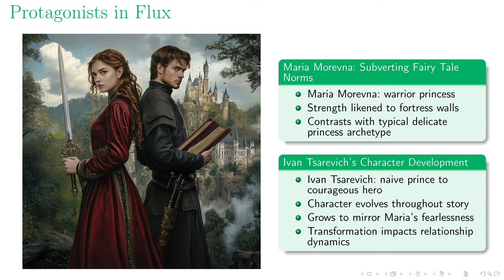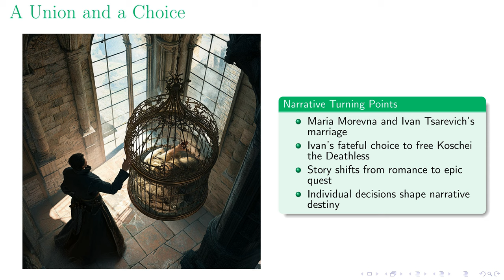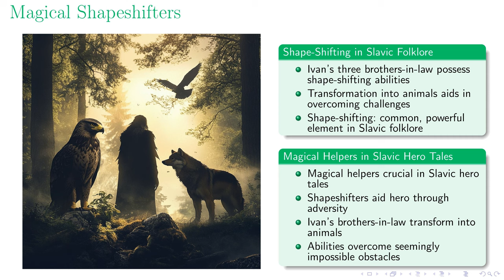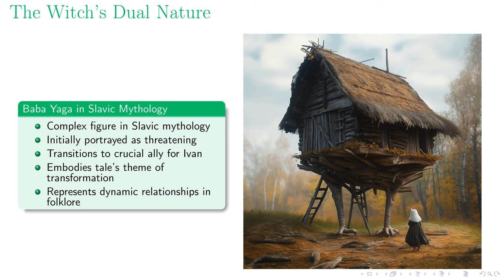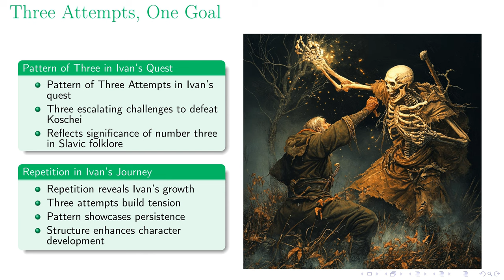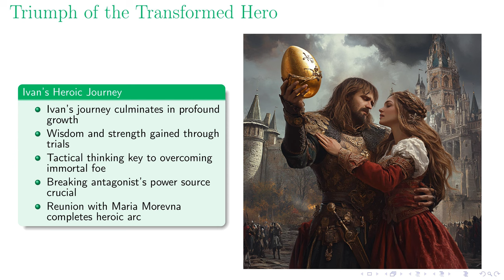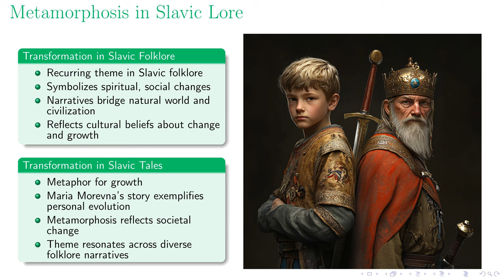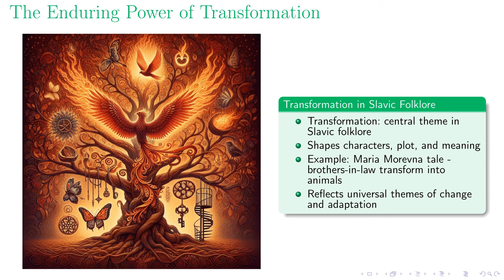Maria Morevna: Slavic Transformation Tale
In pursuit of generating educational material for training this is a completely automatically made presentation made with the help of OpenAI, Anthropic, Udio, Kling, Midjourney, and Eleven Labs APIs and audited for accuracy by a human.

In this lecture, we delve into the fascinating tale of Maria Morevna from Slavic folklore, exploring the intertwining lives of a mighty warrior princess and a courageous prince, Ivan Tsarevich. We examine Maria Morevna's capture of the formidable Koschei the Deathless and the challenges that arise when Ivan, driven by curiosity, unleashes the immortal being. The narrative unfolds through Ivan's relentless quest to rescue Maria, his encounters with mythical beings, and the valuable lessons he learns. This story is not just an account of good overcoming evil, but a profound journey of personal growth, the transformative power of love, and the resilience of the human spirit. Through this tale, we gain insight into the rich cultural tapestry of Slavic myths and their timeless themes of bravery, perseverance, and magic.

00:00 - Intro
00:25 - Maria Morevna: A Transformative Tale
01:07 - Protagonists in Flux
01:56 - A Union and a Choice
02:48 - The Immortal Antagonist
03:31 - Magical Shapeshifters
04:19 - The Hero's Journey Begins
05:02 - The Witch's Dual Nature
05:59 - Three Attempts, One Goal
06:44 - Triumph of the Transformed Hero
07:33 - Metamorphosis in Slavic Lore
08:10 - Themes in the Tapestry of Tales
08:51 - The Enduring Power of Transformation